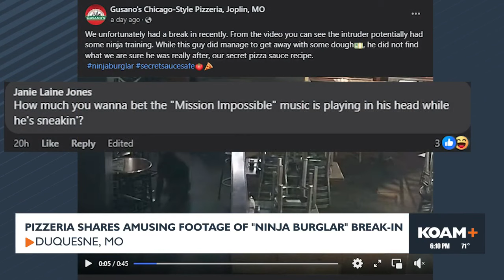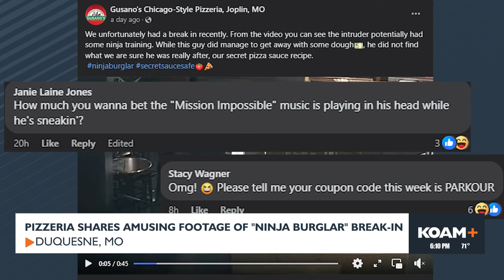"Ninja Burglar" break-in